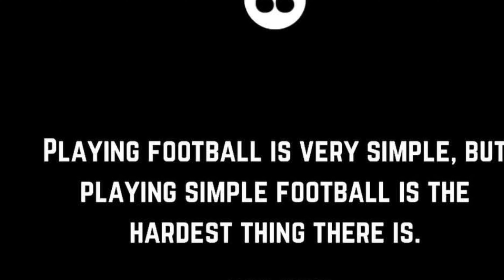Juggle Bin Challenge ~ Route 21